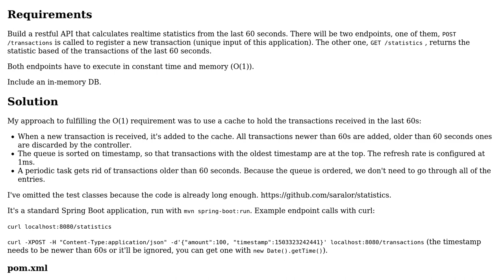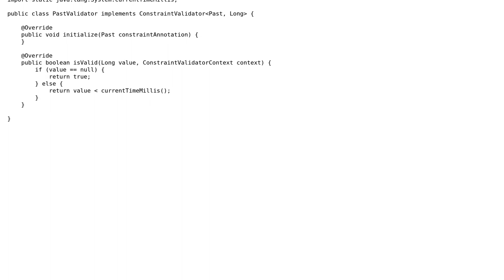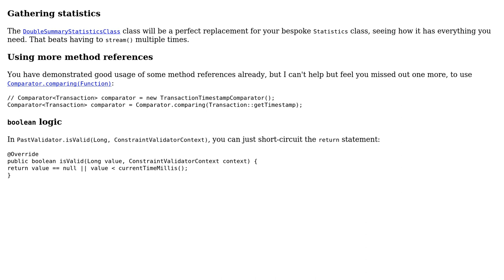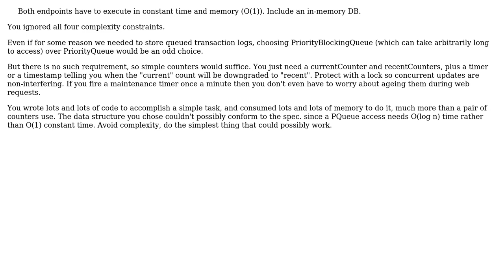Rest API for realtime statistics of last 60 seconds (2 Solutions!!)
Rest API for realtime statistics of last 60 seconds

With thanks & praise to God, and with thanks to the many people who have made this project possible! | Content (except music & images) licensed under CC BY-SA | Music | Images & others | With thanks to user saralor user J_H user h.j.k. and the Stack Exchange Network Trademarks are property of their respective owners. You are responsible for your own actions.